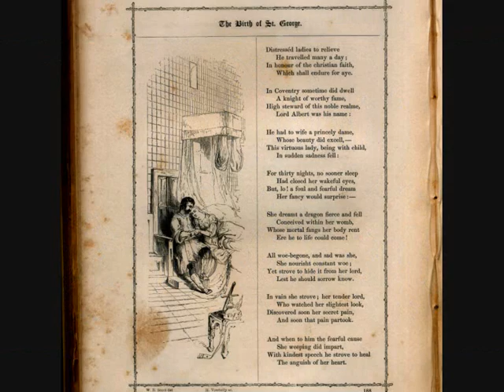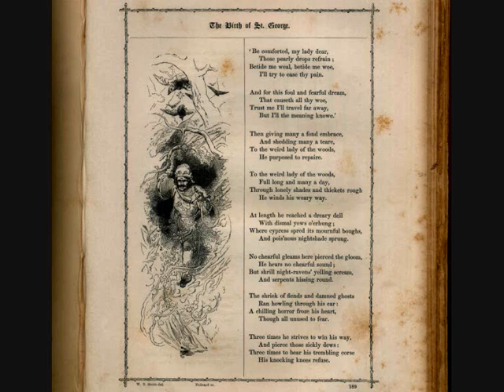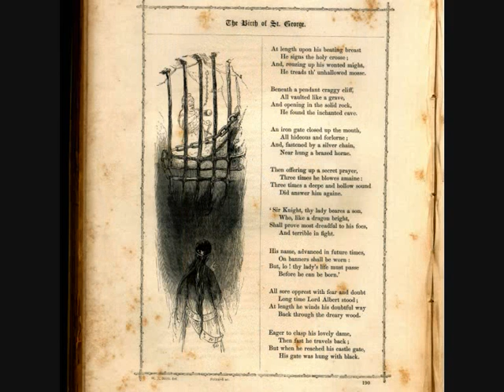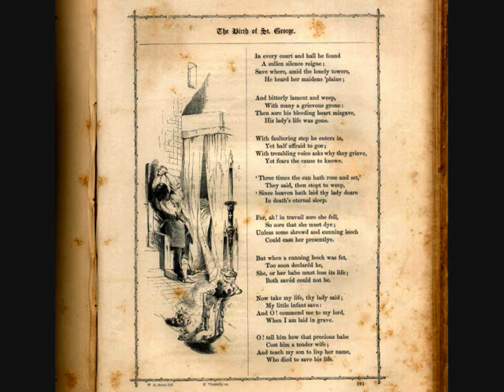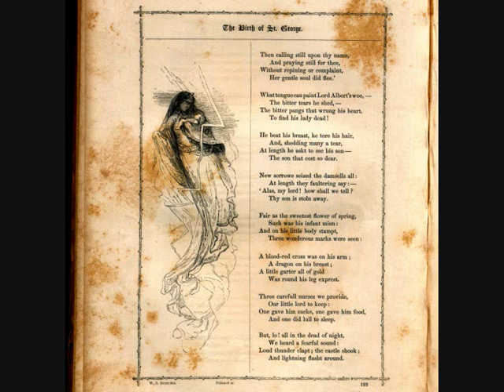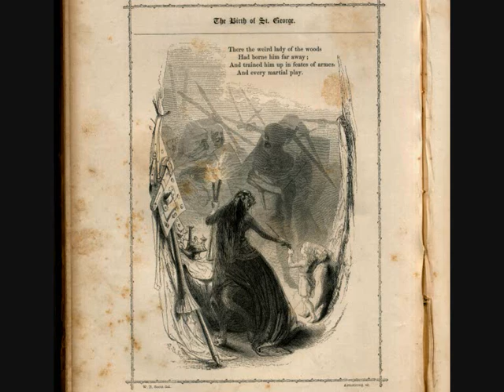The Birth of St George. An Old English Ballad recited by Nigel Pennick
The Birth of Saint George, an Old English ballad, from an edition of 1847, recited by Nigel Pennick and illustrated by engravings from the 1847 edition. According to the ballad, St George was born in Coventry and trained in the martial arts by the Weird Lady of the Woods. An Old England House production, September 2014.